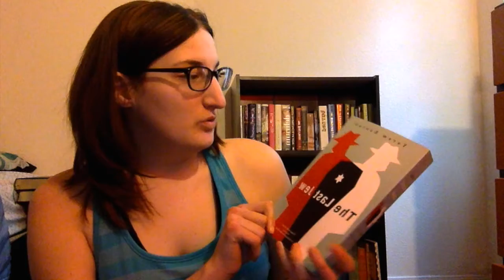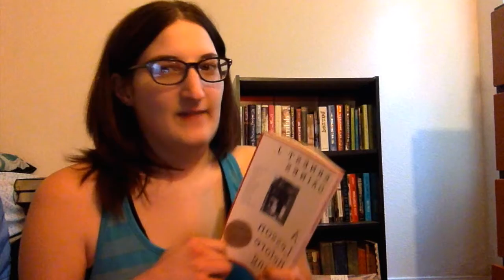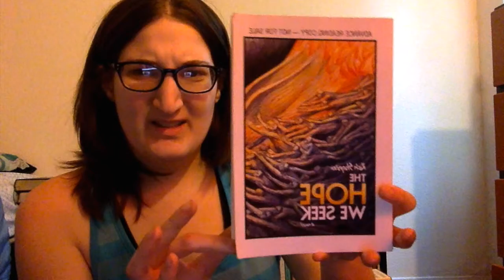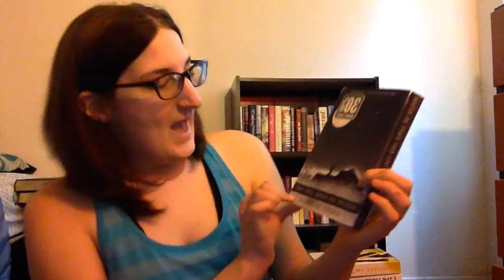BOOK HAUL!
I got a little carried away at a library book sale... you know, as you do.